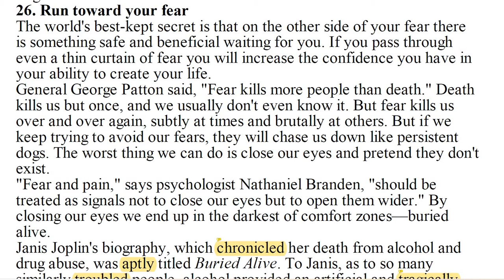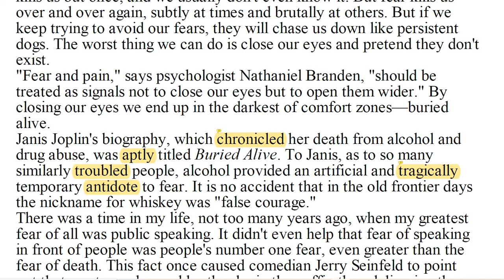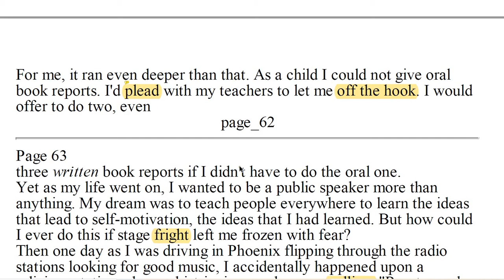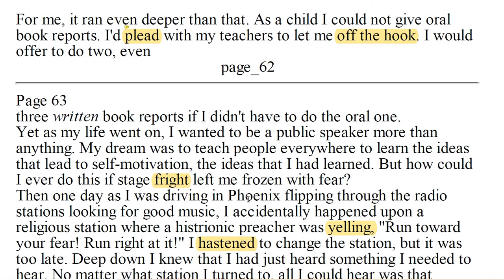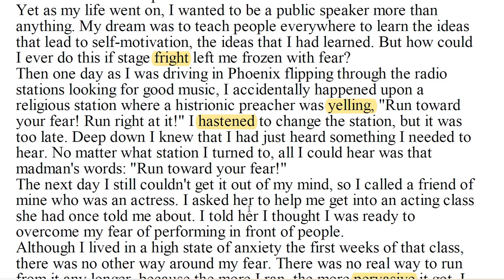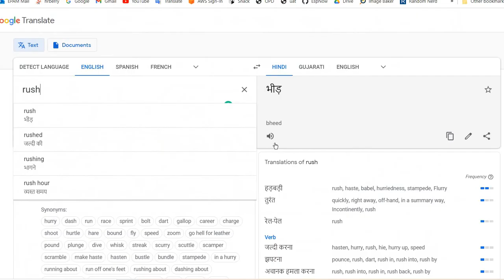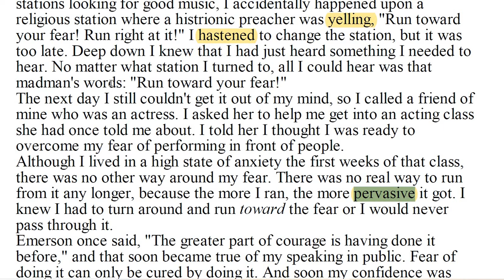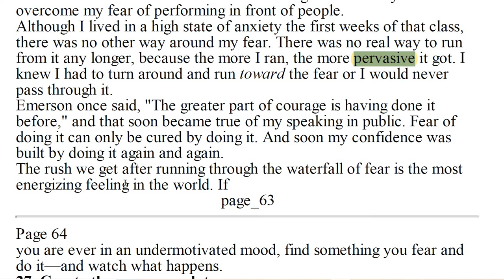26 Run toward your fear